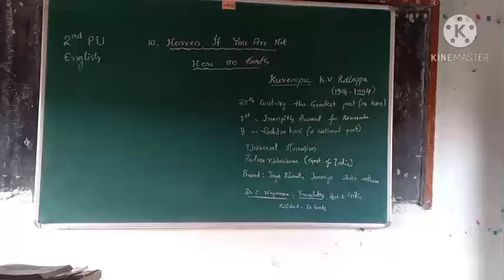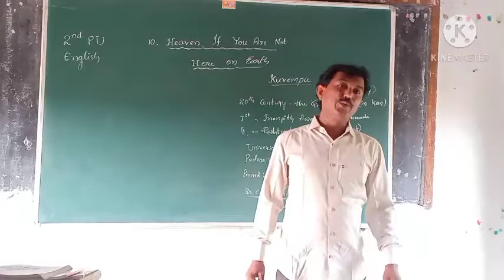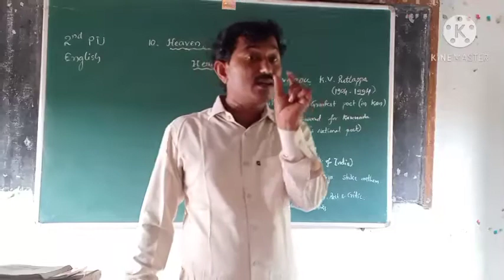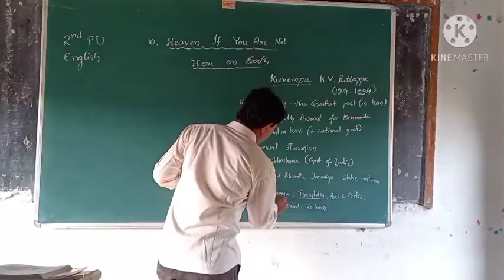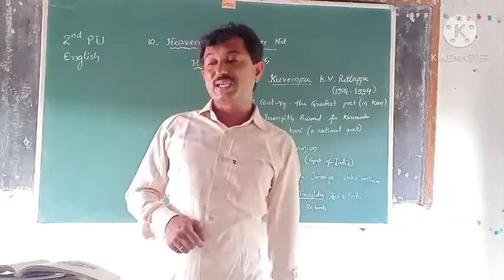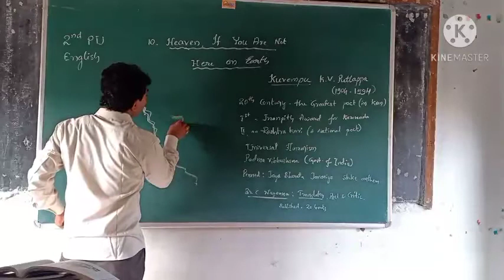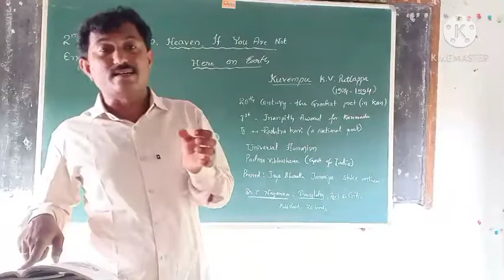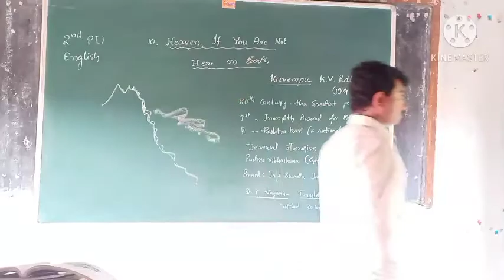Heaven if you are not here on earth